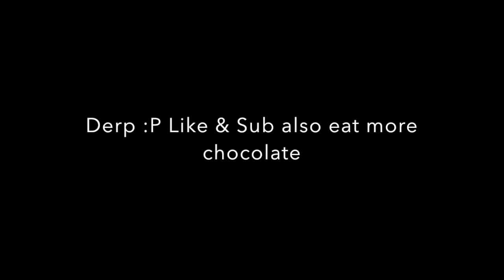Cent Bridge Glitch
Derp :P I managed to do le bridge glitch so yea like & subscibre :)